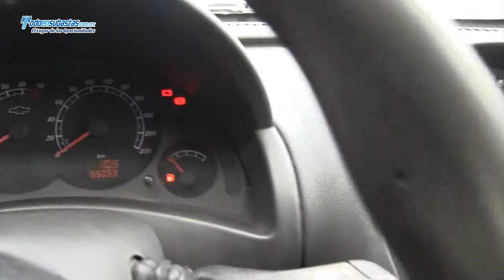CHEVROLET Tornado Paquete B Camper / 2011